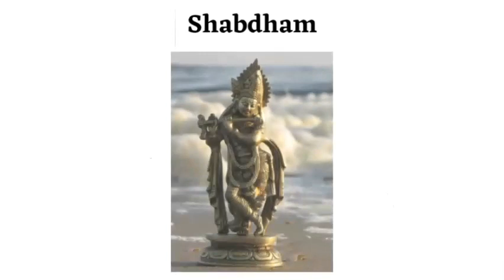DAY- 4 Shabdham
Happy Krishna Jayanthi
Hope krishna came yesterday evening and stole butter from your house

We appreciate you for watching this Krishna Series